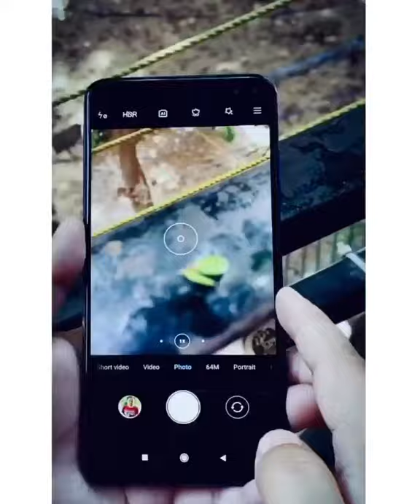Apne Mobile Se Clearly Photo Le anok Saru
THANK YOU FOR T-STORY